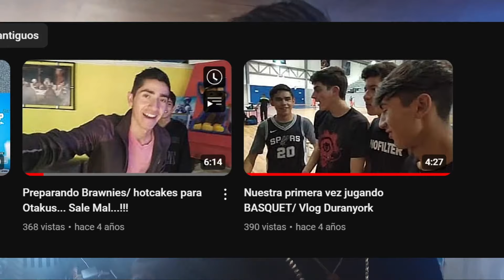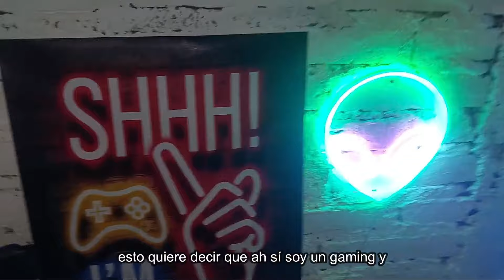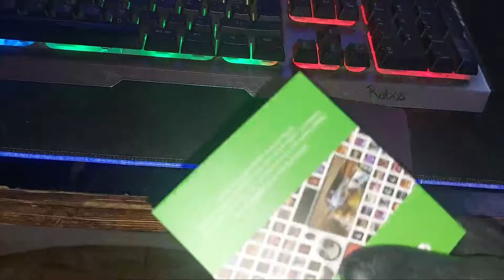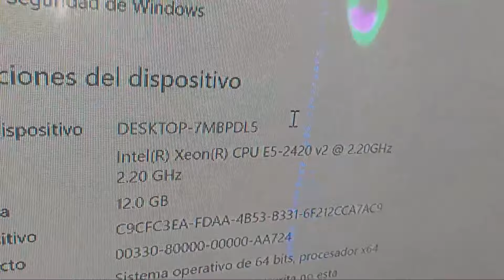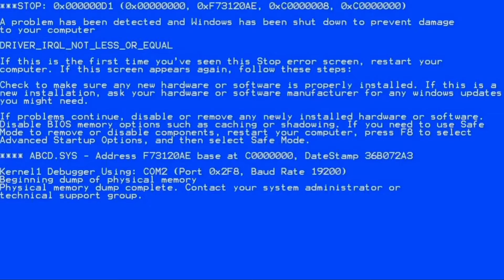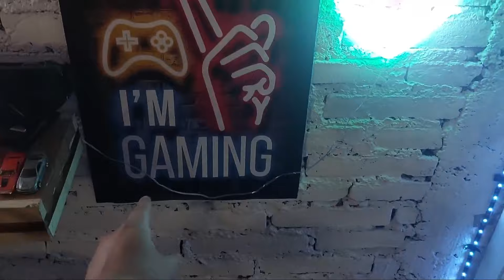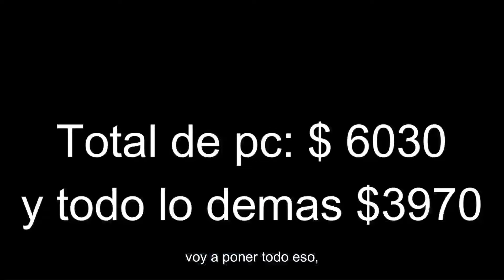Mi Setup Economico de 2024, Para streaming!!!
¡Hola a todos! Estoy de vuelta con un nuevo video sobre cómo armar un setup económico para tus transmisiones en vivo. A veces, todo lo que necesitas es un poco de creatividad y los recursos justos para comenzar. ¡Vamos a hacerlo juntos!

¡Gracias por tu apoyo constante! Nos vemos pronto en el próximo video.